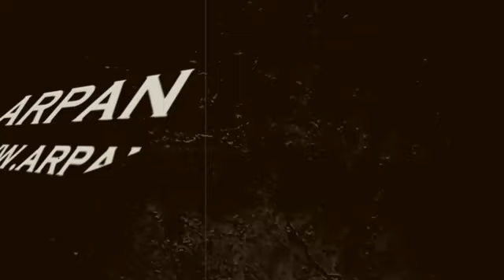Bharti Singh और Harsh Limbachiyaa को लेकर Actress Rakhi Sawant ने किया बड़ा खुलासा NCB